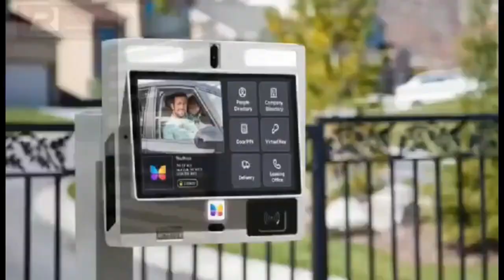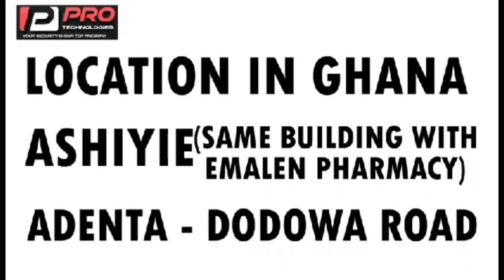garbage waste takes over Dormaa